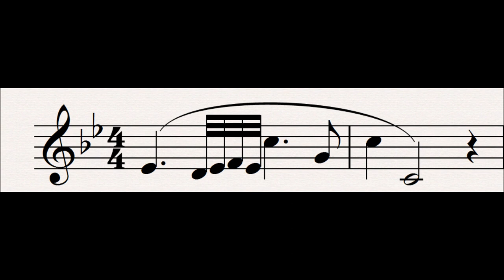100 Brunnhilde as Woman : Der Ring Des Nibelungen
This leitmotif is first heard in the prologue of Gotterdammerung.

This motif represents Brunnhilde as a mortal woman, Siegfried's wife.  This motif is derived from Sieglinde's soaring motif as she discovers that although her brother and lover Siegmund is dead and she's on the run from the king of the gods, she is pregnant with a son, the hero Siegfried.

later in Gotterdammerung, this motif will transform back into that Redemption Trough Love motif in Brunnhilde's Immolation scene when she removes the curse on the ring and redeems the world.

Related Leitmotifs:
None

Subsidiary Leitmotifs:
None